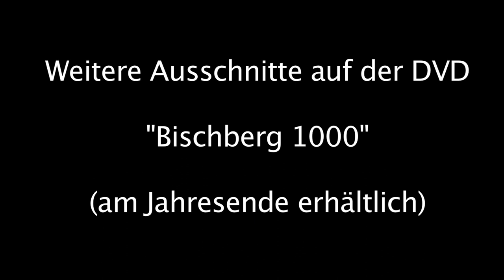Fußballturnier (19. - 21. Juli 2013) - 1000 Jahre Bischberg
Eindrücke des großen Bischberger Festwochenendes anlässlich des Festjahres 2013.
Weitere Informationen zum Festjahr und allen weiteren Veranstaltungen finden Sie